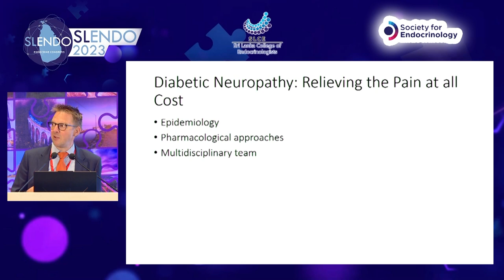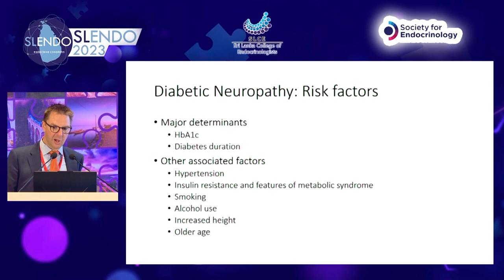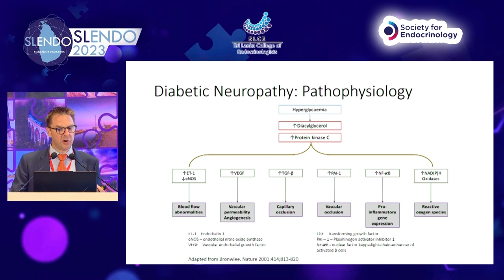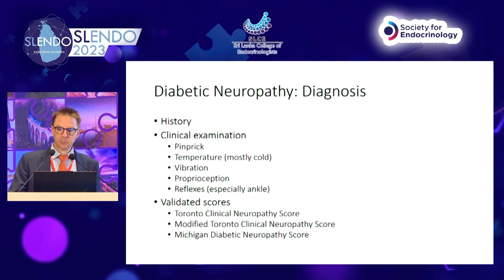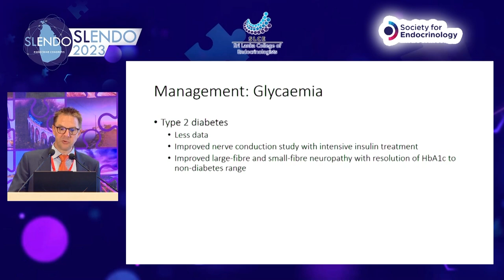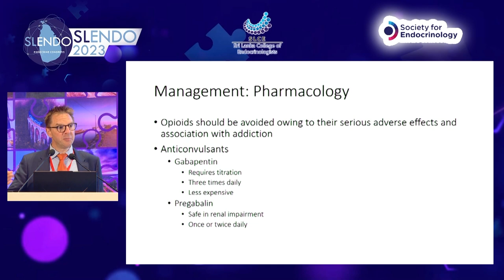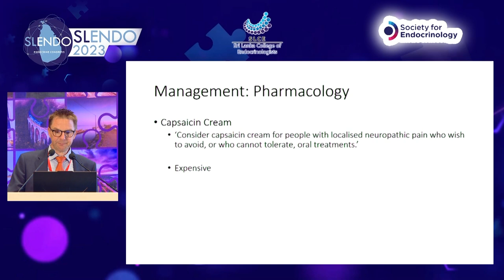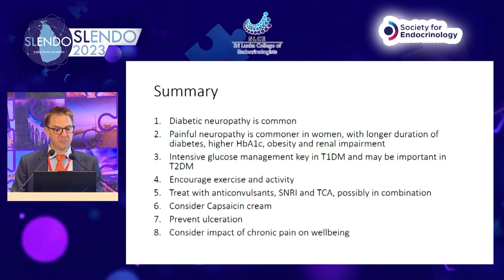Diabetic Neuropathy: Relieving the Pain at all Cost - Prof Nick Oliver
SLENDO 2023 - Symposium 01 - Diabetes Complications – Out of Perplexity

Topic: Diabetic Neuropathy: Relieving the Pain at All Cost

Lecturer: Prof Nick Oliver (Wynn Professor of Metabolism, Imperial College, United Kingdom)